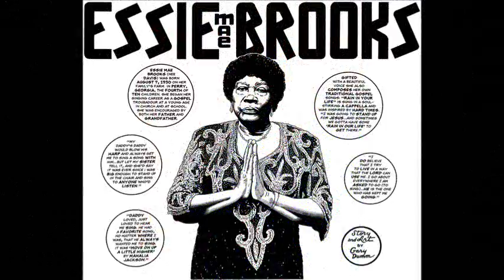Essie Mae Brooks : Rain In Your Life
Essie Mae Brooks was born in Houston County, Georgia in 1930. Her father was a great drummer in the nearly forgotten African-American tradition called "Drumbeat." He would play the drum every weekend and people would gather and dance all night long. Her grandfather was a harmonica player and Essie started singing to accompany him. She began singing and writing gospel songs as a girl and has never stopped.

This is a fan video. The music was recorded by Tim Duffy for Music Maker. For more information about Essie Mae Brooks and many other great artists please